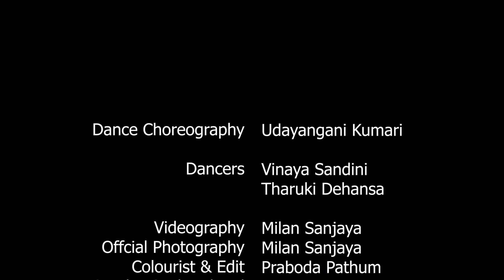Padmaavat - Nainowale ne Dance cover covered by Nruthyanjali Dancing Academy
Choreography - Udayanagani Kumari

Thanks ❤️

Assisted by Rupak Thakur - Music Label: T-Series